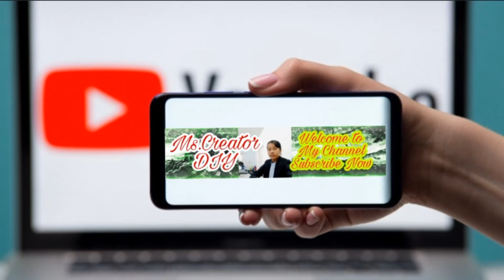ផ្លូវមុខប្រាសាទអង្គរស្ថាបនារួចរាល់ហើយ ពិតជាស្អាតខ្លាំងណាស់, Ms.Creator DIY,ep8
ភ្នំជញ្ជាំង ផ្លូវទៅអង្គរ ប្រាសាទ សូមស្វាគមន៍សម្រាប់ការមកកាន់ Channel Ms.Creator DIY ដែលមានផ្សាយជូនអំពី ព័ត៍មានតារា, ការថែរក្សារសម្រស់សុខភាព, បច្ចកវិទ្យា ,និងព័ត៍មានកម្សាន្តថ្មី ជាច្រើនទៀត។ សូមបងប្អូនមេត្តាអធ្យាស្រ័យអភ័យទោរាល់កំហុសខុសឆ្កងរបស់នាងខ្ញុំដោយប្រការណាមួយ។អរគុណការស្រលាញ់និងពេញចិត្តពីអ្នកទាំងអស់គ្នា
Dear all friends and YouTube this is my channel .I want to sharing my ides in YouTube social networks .in  my channel take abuts Ms.Creator DIY.
Best regards
Ms.Creator DIY
Love Forever .